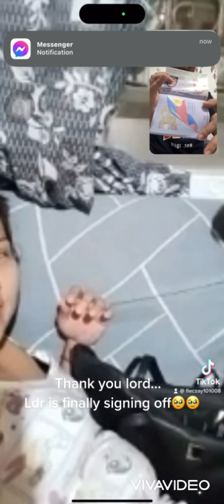Our journey .. thank you lord